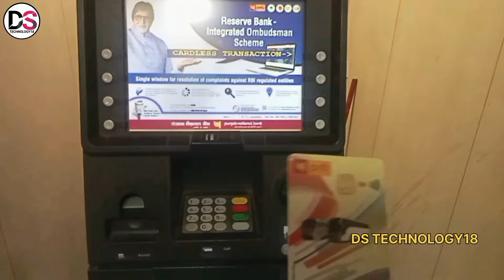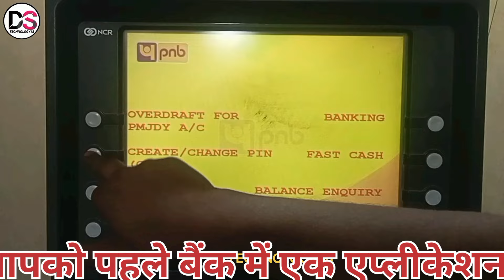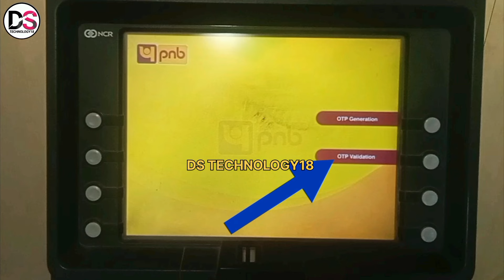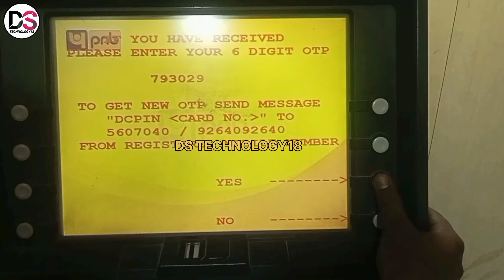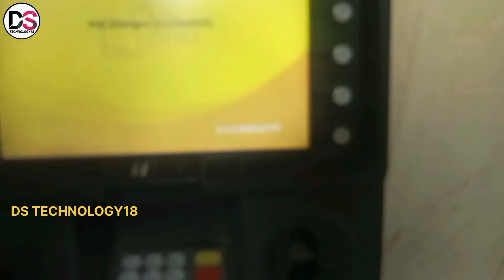Pnb Atm Activate Kaise Kare 2025 , Pnb New Atm Activate , Atm Activate Kaise kare,pnb atm activation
punjab national bank ke atm ka pin kaise banaye
how to generate atm pin pnb
punjab national bank atm pin kaise banaye
punjab national bank atm pin generate kaise karen
pnb atm card activate kaise kare
pnb ka atm pin kaise banaye
pnb ke atm ka pin kaise banaye
pnb new atm pin kaise banaye
pnb bank atm pin kaise banaye
punjab national bank
punjab national bank atm card pin kaise banaen
panjab national bank,pnb atm pin kaise banaye